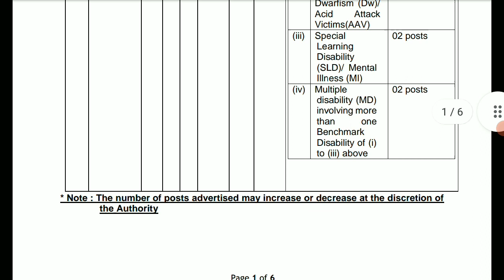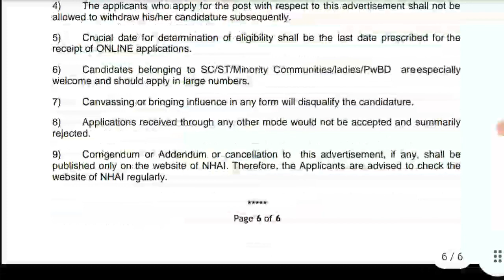போக்குவரத்து துறையில் புதிய வேலை 2024 | No Exam, Permanent Govt Job | TN Government Jobs 2024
NO EXAM NO FEES | TAMILNADU JOBS 2023 TAMIL | TN GOVT JOBS 2023 TAMIL | JOB VACANCY 2023 | TN GOVT JOBS 2023 | GOVT JOBS 2023 | ARASUVELAI 2023 | NO FEES NO EXAM TODAY TN GOVT JOBS TODAY TAMILAN

Notification Link :

Notification Link in Telegram group Check it Now